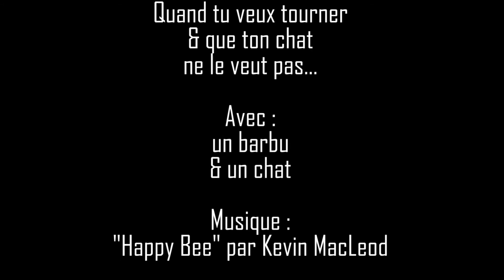Quand tu veux tourner et que ton chat ne le veut pas...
Une vidéo édifiante sur l'exploitation honteuse des chats dans le but inique de faire un maximum de vues sur YouTube...